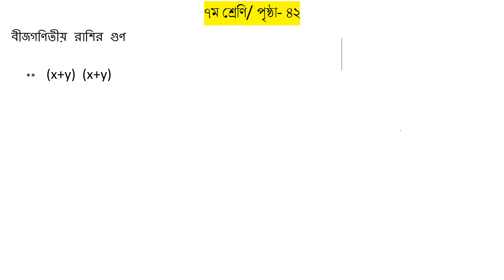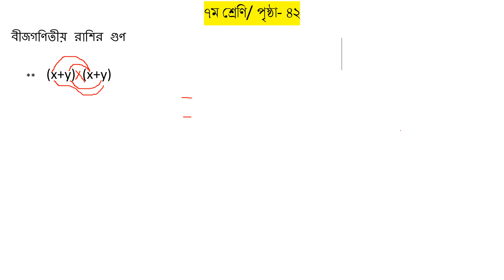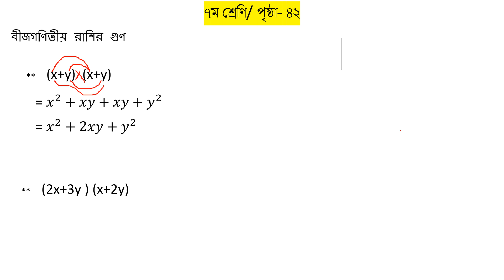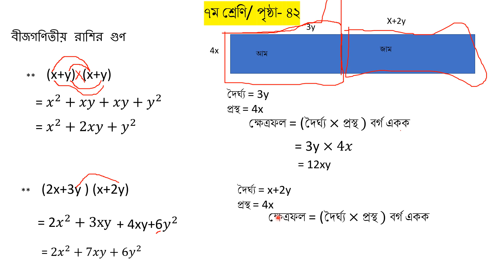বীজগণিতীয় রাশির গুণ// Class 7 maths solving video // page 42 // bijganitik_rasir_gun .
অজানা রাশি বা অজানা পরিমাণের পরিবর্তনশীল একটি বাস্তব সংখ্যা বা পরিমাণ যা নির্দিষ্ট না করা থাকে। যেমন, একটি প্রশ্নে আমরা যে সংখ্যার অজানা রাশি চাই সেটি নির্দিষ্ট না করা থাকে। অজানা রাশির সূচক ও গুণ অংশগুলি অধিকাংশই গণিতের সমস্যা সমাধানে ব্যবহৃত হয়।

**অজানা রাশির সূচক:** অজানা রাশির সূচক সাধারণভাবে একটি চিহ্ন বা প্রতীক দ্বারা প্রদর্শিত হয়, যা একটি নির্দিষ্ট সংখ্যার স্থানে ব্যবহৃত হয় না। এর চেয়ে সাধারণভাবে "অজানা" বা "অজানা" চিহ্নের মাধ্যমে প্রকাশিত হয়।

**অজানা রাশির গুণ:** অজানা রাশির গুণ হলো একটি অজানা সংখ্যা বা পরিমাণ যা কোনও ধরণের গণিতিক অপারেশনে ব্যবহৃত হতে পারে। এই গুণ অধিকাংশই অজানা রাশির সাথে পরিবর্তিত হয়। এই গুণ ব্যবহার করে অজানা রাশির সমস্যা সমাধান হয়।

**অজানা রাশির প্রয়োগ:** অজানা রাশির সূচক এবং গুণ ব্যবহার করে বিভিন্ন গণিতিক সমস্যা সমাধান করা হয়। এই প্রয়োগের উদাহরণ হলো অজানা সংখ্যা বা পরিমাণের মান নির্দিষ্ট করা, গণিতিক সমীকরণ সমাধান, এবং অনুপাত সম্পর্কে সমস্যা সমাধান।

সংক্ষেপে, অজানা রাশির সূচক, গুণ, এবং তাদের প্রয়োগ গণিতে ব্যবহৃত একটি গুরুত্বপূর্ণ ধারণা যা বিভিন্ন গণিতিক সমস্যা সমাধানে ব্যবহৃত হয়। এটি গণিতের বিভিন্ন শাখার সমস্যা সমাধানে ব্যবহৃত হতে পারে এবং অনেক সাধারণ গণিতিক অপারেশনে অত্যন্ত গুরুত্বপূর্ণ।